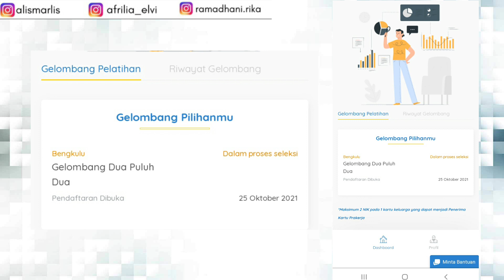Tahapan Lolos Prakerja Gelombang 22!! Cek Dashboard Prakerjamu Sekarang!! Berapa % Peluang Lolosmu??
teman² yang sudah bergabung di gelombang 22 cek sekarang dashboard prakerjamu

pahami alur lolos kartu prakerja gelombang 22

dan berapa persen peluang lolos di gelombang 22

Cara beli pelatihan prakerja dapat bonus uang tunai diluar sekolah

cara beli pelatihan prakerja dapat bonus pulsa di skill academy

@rahmadani rika